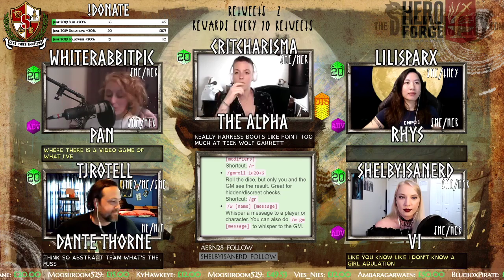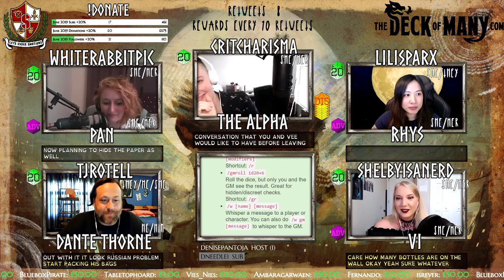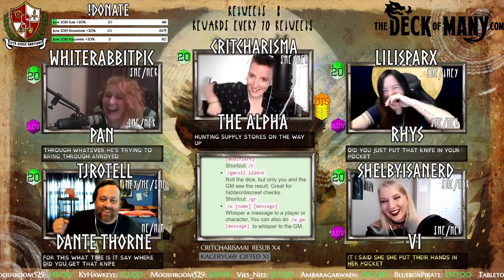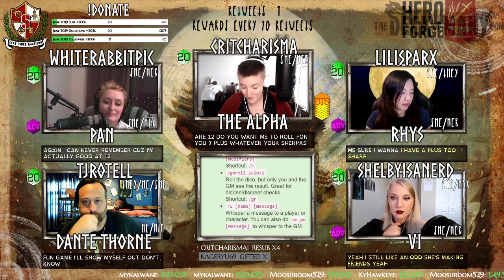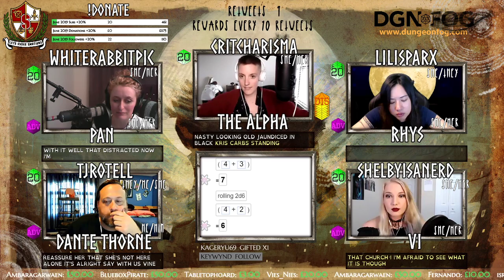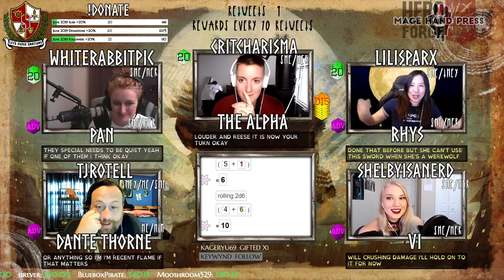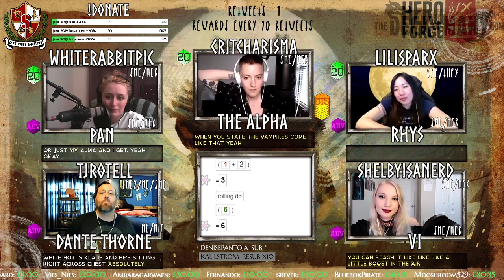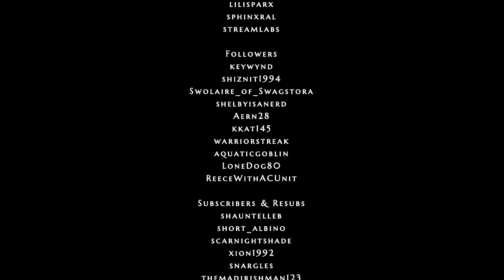In the Light of the Moon: The Penultimate Episode - Rituals and Wolves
A teen and a demon heat up the library.. with great success!!